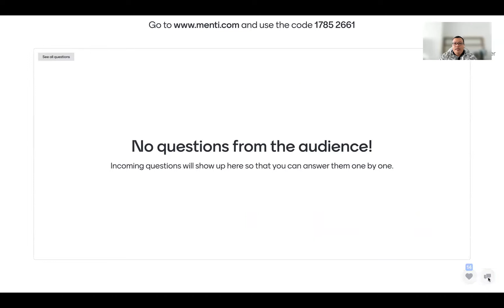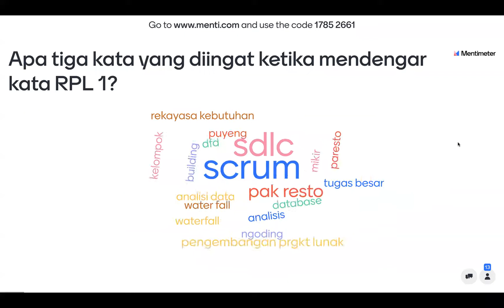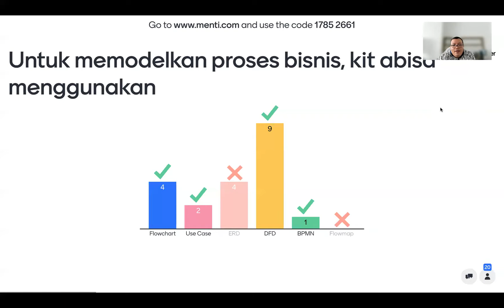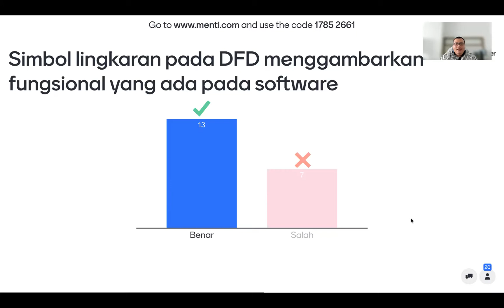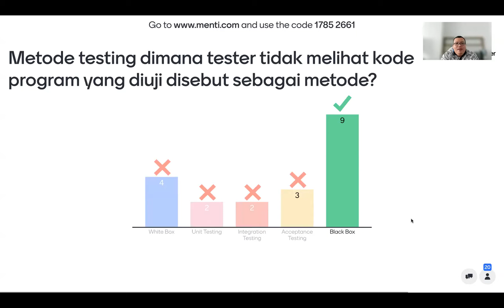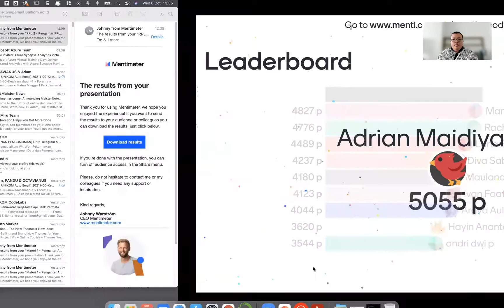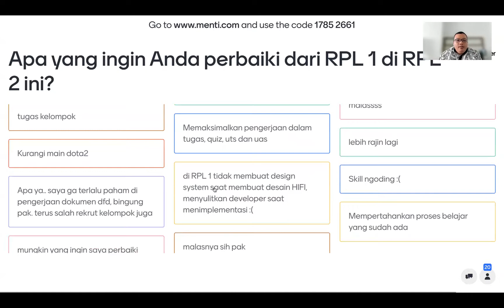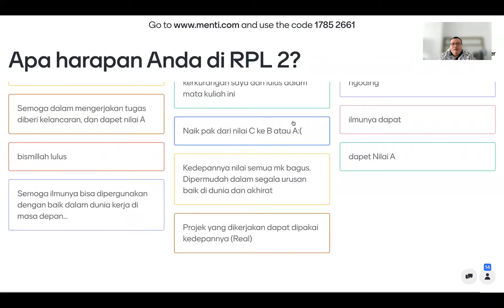Rekaman Kuliah RPL 2: Pengantar RPL 2